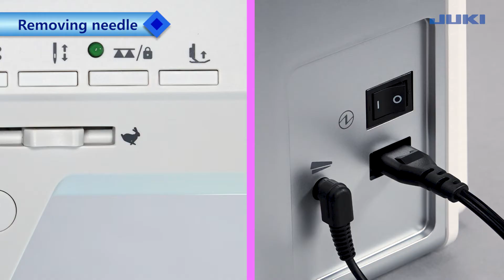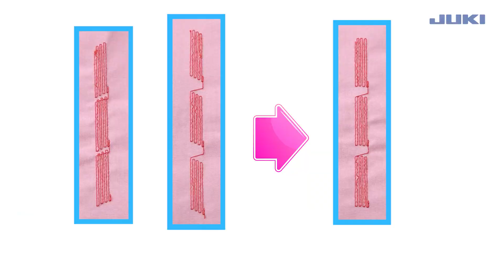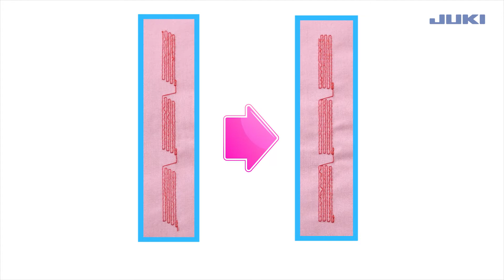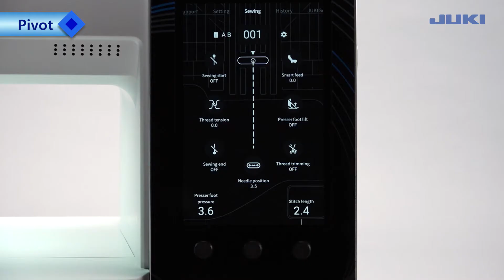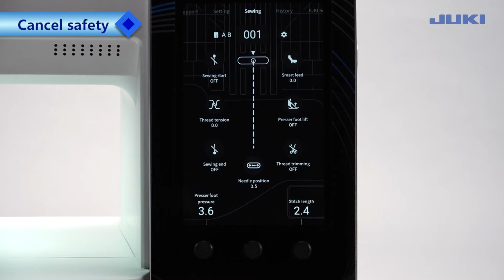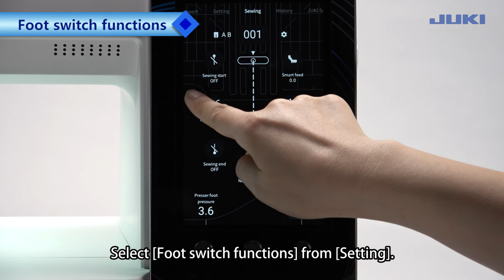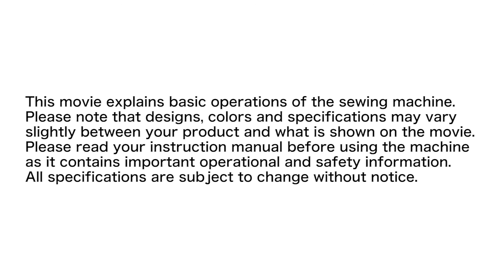DX-4000QVP Chapter8 Attaching the needle / Setting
JUKI Home Sewing Machine
DX-4000QVP Operation Support Movie
Chapter8 Attaching the needle / Setting